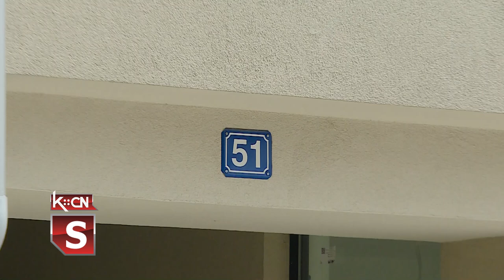Zgrada koja je najviše stradala u Šidu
U celom Šidu se još uvek zbrajaju štete nastale od prošlonedeljne razarajuće oluje koja je zadesila našu zemlju i najzapadniji njen grad. Mnoge stambene zgrade u gradu imale su štete na krovovima, ali se jedna posebno izdvojila, time što joj je uništen gotovo celokupan krov. Zgrada je nova, nalazi se u ulici Svetog Save, na broju 51 i počela je odnedavno da se useljava sa stanarima.